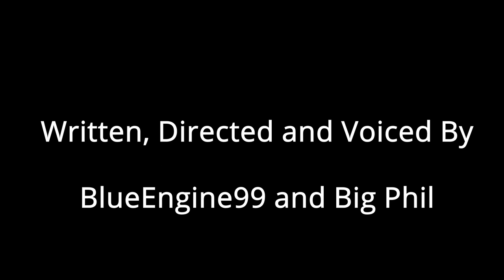Edward Has Tires Now?! (Thomas and Friends Parody 7) (Reupload)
(Originally Uploaded in : Wednesday 28th June 2017)

This is a reuploaded for the old parody movie I have made five years ago, because for one main reason which I need to talk about in this description.

Animated videos such as this one takes an exceptionally long time to make which produced and created by an adult which is not attended for kids, and I always hate it when people like me, has gone the same direction to try to fix certain things which she cannot be proper fixed ever again.

I am sorry for anybody out there who is upset that the old video is gone that was originally uploaded on my channel for years. But let us just hope this one is not going to end up in the same problem as me last once again. Thanks for your time for listening and reading this information and enjoy the old video.

WARNING
(Rude Humour and Dark Backgrounds)